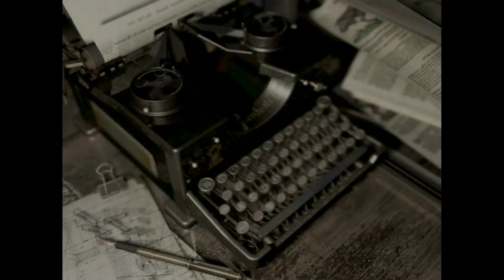Resident Evil 1 Remake HD (Xbox One) Part 5 (Jill Valentine Playthrough)